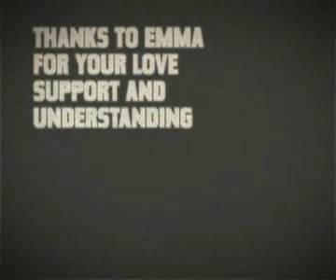U$A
The U.S. is an empire and has been waging war nonstop for well over 50 years